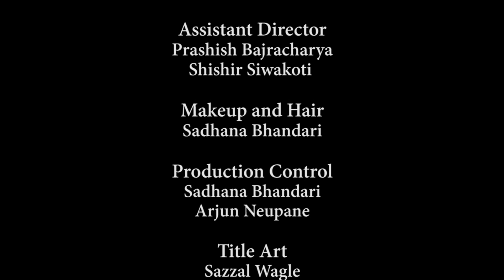Pagal Basti | Short Film | Tatsama Arts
An enduring bond between two friends takes them down a spiral of idiosyncratic insanity.

Cast:
Deepesh Paudel
Shyam Khadka
Janak Thapa
Samrat Lama

Assistant Director: Prashish Bajracharya and Shishir Siwakoti
Production Control : Sadhana Bhandari and Arjun Neupane
Make up and Hair: Sadhana Bhandari
Edit: Ayush Shrestha
Background Score: Bigyesh Nepal
Writer/DOP/Director : Kaushal Pandit